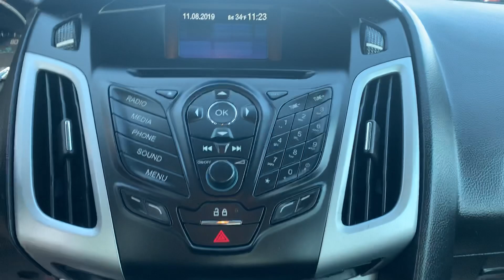2013 Ford Focus SE - PT19178A